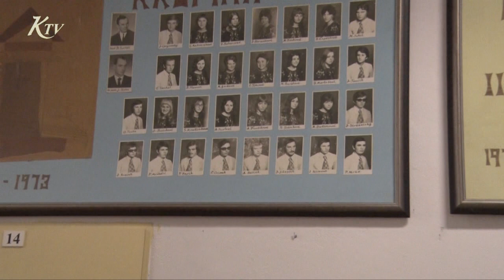Stredoškoláci skladali skúšky dospelosti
Po absolvovaní akademického týždňa, čakal na maturantov krupinských stredných škôl týždeň s prívlastkom maturitný.